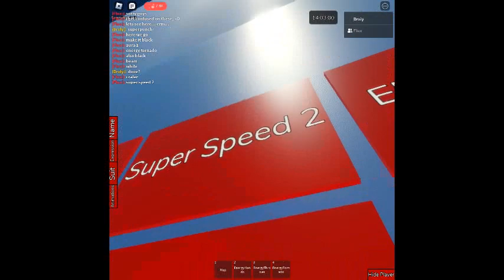How to make Light Yagmi and Fused and Red tornado in {HelixAscent}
Cape and Armor
:crm me navy blue (for the cape and shoulder pads )

Arrow for his head

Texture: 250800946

face and clothing

Skin color: dark red (no crm)

Saitima fusion with Light.
3rd cape, make it white.
:crm me 361  Thanks for your support i appreciate it!.